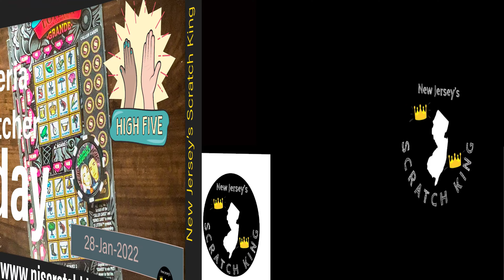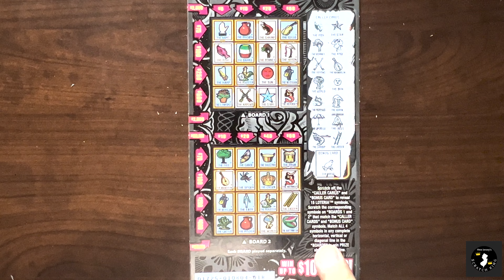NJSK's Loteria Friday (28 jan 2022)